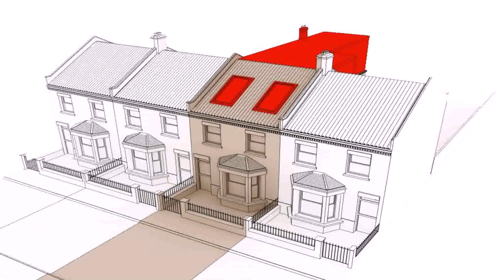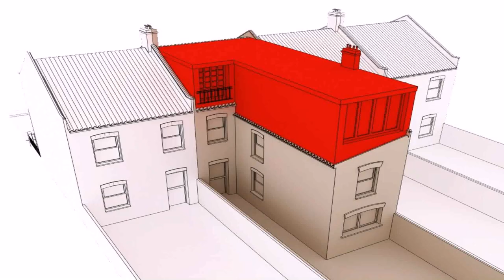How Much Does A Loft Conversion Cost On A 3 Bed Terraced - Gif Maker DaddyGif.com (see description)